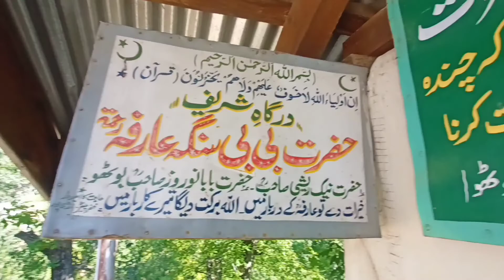Exploring Bothoo | Beautiful place in Bandipora | Kashmir Vlog | Explore | yawer wani | Idrees Mir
Exploring Bothoo || Beautiful place in Bandipora || Kashmir Vlog ||
 This channel is working hard to explore, capture and exhibit the naturally beautiful places of Kashmir for the amusement and entertainment of our viewers.

Aapne Bahi Ko Follow Karna:-

Shah Azhar & Bhat Latif
From - Bandipur Kashmir